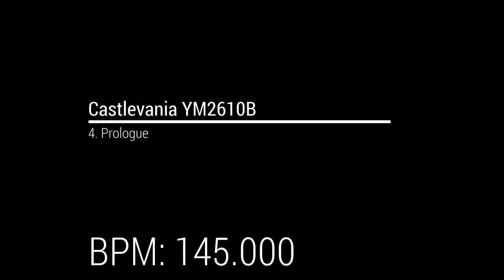Castlevania YM2610B OST - 4. Prologue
BPM: 145.000

Original source:
Prologue (Castlevania)